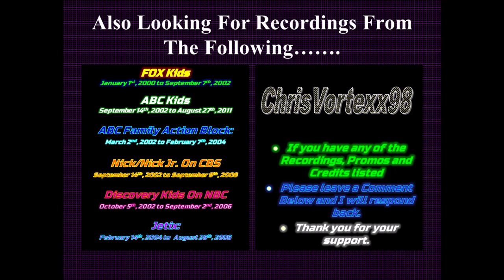Disney's One Saturday Morning On ABC Recording Search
So if you have any Disney's One Saturday Morning On ABC Recordings from January 1st, 2000 to September 7th, 2002, Use the entry form